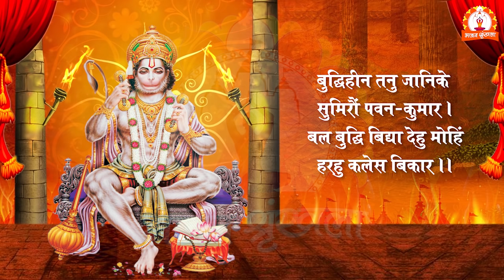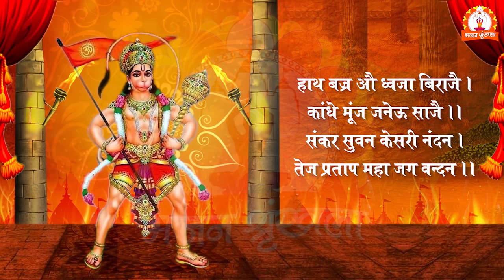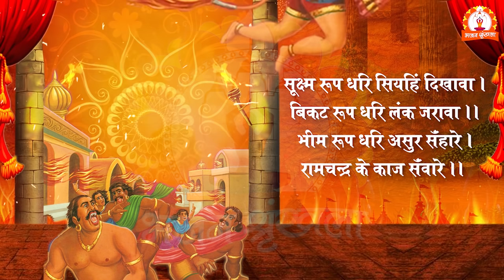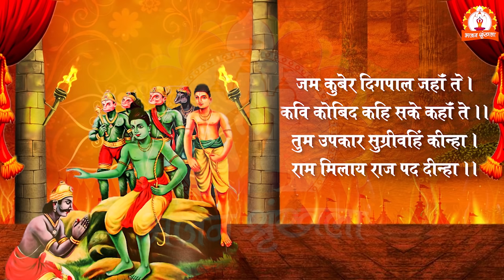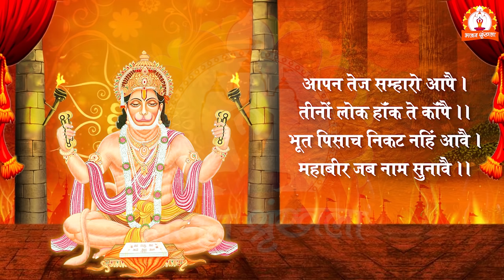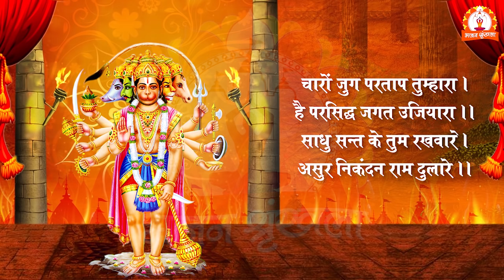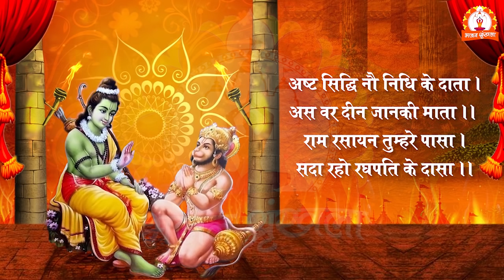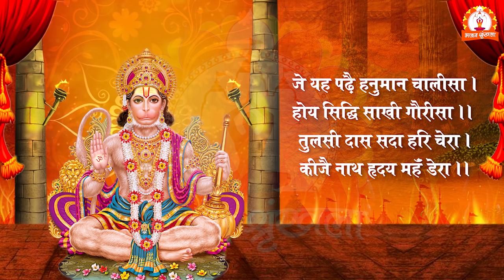श्री हनुमान चालीसा | Shree Hanuman Chalisa with Lyrics | Bhajan Shrinkhla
Song: Shri Hanuman Chalisa (श्री हनुमान चालीसा)
Artist: B Vini
Label: Bhajan Shrinkhkla
Video: Graphic Duniya

॥ Doha ॥
Shri guru charan saroj raj neej manu mukur sudhari ।
Baranu raghubar bimal jasu jo dayaku phal chari ॥
Buddhi heen tanu janike sumero pavan kumar ।
Bal buddhi bidya deu mohi harau kales bikar ॥

॥ Chaupayee ॥
Jai Hanuman gyan gun sagar ।
Jai kapis tihu lok ujagar ॥01॥

Anjaani-putra pavan sut nama ॥02॥

Kumati nivar sumati ke sangi ॥03॥

Kanchan baran biraj subesa ।
Kanan kundal kunchit kesa ॥04॥

Hath bajra aur dhvaja biraje ।
Kaandhe munj janeu saje ॥05॥

Sankar suvan Kesari nandan ।
Tej pratap maha jag bandan ॥06॥

Bidyavaan guni ati chatur ।
Ram kaj karibe ko aatur ॥07॥

Ram Lakhan Sita maan basiya ॥08॥

Bikat roop dhari Lank jarava ॥09॥

Bhim roop dhari asur sahare ।
Ramachandra ke kaj savare ॥10॥

Shri Raghuvir harashi ur laye ॥11॥

Raghupati kinhi bahut badhaee ।
Tum mam priye Bharat-hi-sam bhai ॥12॥

Sahas badan tumharo jas gaave ।
Asa-kahi Shripati kantha lagave ॥13॥

Sankadik brahmadi munisa ।
Narad-sarad sahit ahisa ॥14॥

Jum Kuber digpaal jaha teh ।
Kabi Kovid kahi sake kahan teh ॥15॥

Tum upkar Sugreevahi keenha ।
Ram milaye rajpad deenha ॥16॥

Tumharo mantra Vibhishan maana ।
Lankeshvar bhaye sab jag jana ॥17॥

Yug sahastra jojan par bhanu ।
Leelyo tahi madhur phaal janu ॥18॥

Prabhu mudrika meli mukh mahi ।
Jaladi langhi gaye achraj nahi ॥19॥

Durgaam kaj jagat ke jete ।
Sugam anugraha tumhre tete ॥20॥

Ram duwaare tum rakhvare ।
Hoat na adyna binu paisare ॥21॥

Sab sukh lahe tumhari sarna ।
Tum rakshak kahu ko darna ॥22॥

Aapan tej samharo aape ।
Teenho lok hank teh kanpe ॥23॥

Bhoot pisaach nikat nahin aave ।
Mahabir jab naam sunave ॥24॥

Nase rog hare sab peera ।
Japat nirantar Hanumant beera ॥25॥

Sankat se Hanuman chudave ।
Man karam bachan dyan jo lave ॥26॥

Teen ke kaj sakal tum saja ॥27॥

Aur manorath jo koi lave ।
Soee amit jeevan phal pave ॥28॥

Charo yug partap tumhara ।
Hoee parasiddha jagat ujiyara ॥29॥

Asur nikanandan Ram dulare ॥30॥

Ashta-sidhi nav nidhi ke daata ।
Asabar deen Janki mata ॥31॥

Sada raho Raghupati ke dasa ॥32॥

Tumhare bhajan Ram ko paave ।
Janam-janam ke dukh bisrave ॥33॥

Anth-kaal Raghubar pur jaee ।
Jaha janma Hari-bhakht kahaee ॥34॥

Aur devta chitta na dharaee ।
Hanumanth se he sarba sukh karaee ॥35॥

Jo sumire Hanumat balbeera ॥36॥

Jai Jai Jai Hanuman gosaee ।
Krupa karahu gurudev ki naee ॥37॥

Jo sath baar paath kar koi ।
Chuthee bandhi maha sukh hoee ॥38॥

Jo yaha padhe Hanuman Chalisa ।
Hoye Siddhi Sakhi Gaurisa ॥39॥

Keeje nath hridaye maha dera ॥40॥
॥ Doha ॥
Pavan tanay sankat harana mangal murti roop ।
Ram Lakhan Sita sahit hriday basau sur bhuup ॥